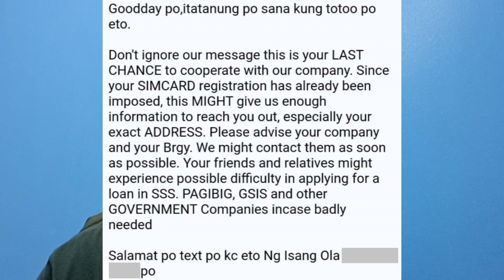OLA nanakot nanaman | Sablay naman